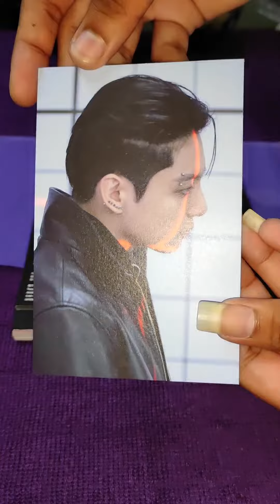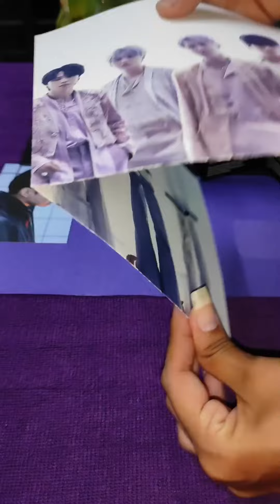BTS PROOF COMPACT ALBUM UNBOXING | AMIABLE SOULS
This is an UNBOXING video of BTS latest album PROOF. I hope you guys enjoy it.

*The background music used for this video isn't owned by us.